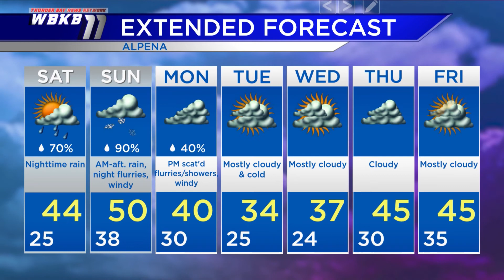Alpena Weather - Nov. 13, 2020